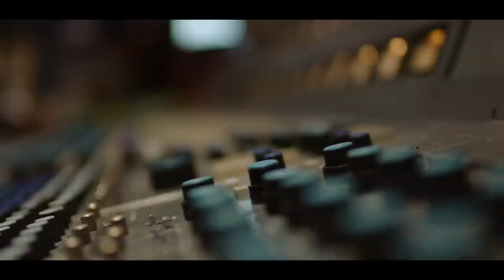Residente - Desencuentro Behind the Scenes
A behind the scenes of Residente & Soko working on the song "Desencuentro".